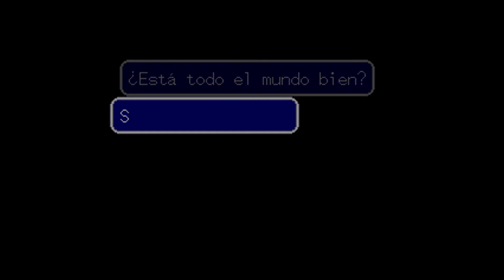Vamos a Jugar a: Lufia 2 [Parte 29]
CHAN CHAN!!